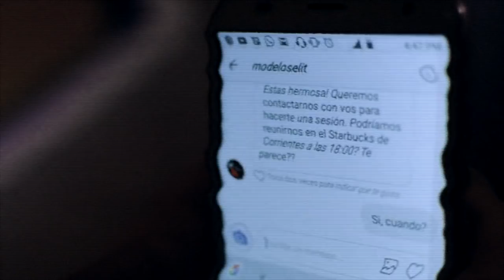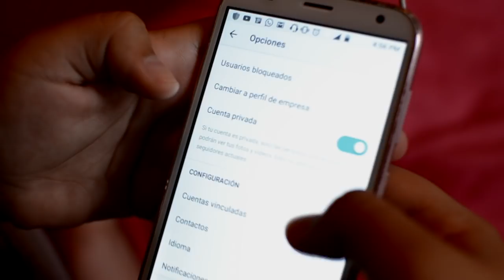El Sexo Explota: VICTIMA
Este es el primer video de una serie de 5 producidos por la Escuela de Comunicación y Movilización Social en contra de la explotación sexual.
Sumate a nuestra campaña social SeTrataDeIndiferencia SeTrataDeDespertar.

Vos también podes ser parte del cambio, compartilo y ayudanos a prevenir.

"El 49% de las víctimas de explotación sexual son reclutadas a través del engaño."